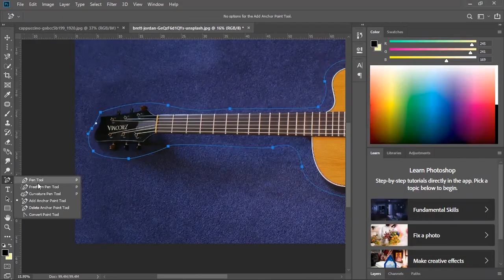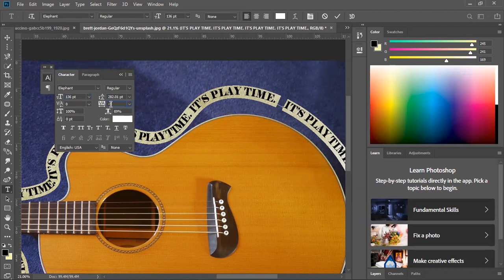HOW TO WRAP TEXT AROUND ANY SUBJECT IN PHOTOSHOP(2 MINUTES)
learn how to easily add text around any subject using the PEN TOOL at first to select around the subject and then use the TEXT TOOL and click on the shape you already did and write anything you want and you can adjust the font size and the spacing using the CHARACTER PANEL after that enjoy the result.

If you are looking for a place to learn new skills in adobe programs (ILLUSTRATOR, PHOTOSHOP, AFTER EFFECT, AND PREMIERE PRO), then you are in the right place to explore new skills.